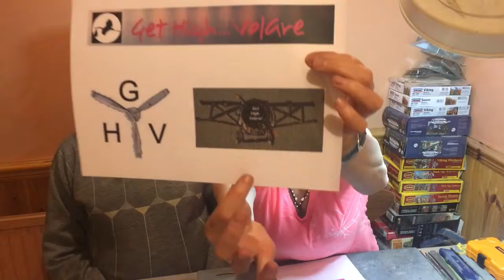GHV The hunt for a Logo Day 17